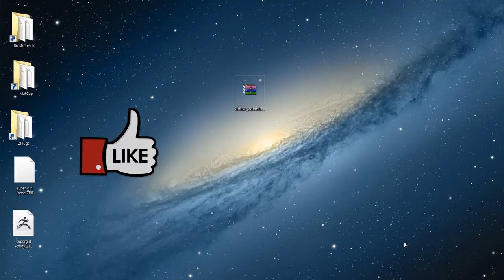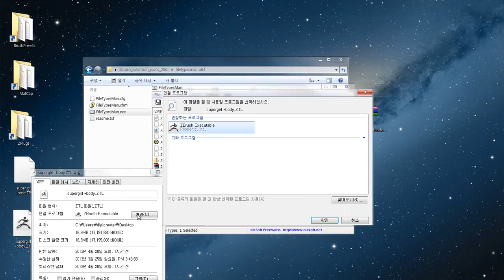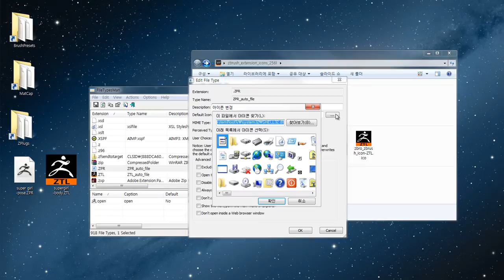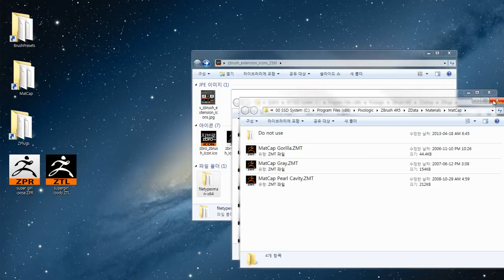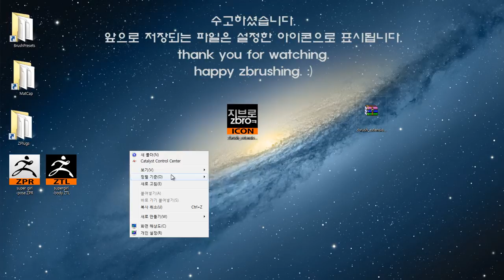ZBrush Extension Icon Setup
2013 Zbrush Log - Extensions Icons Setup

Download
zbro_zbrush_extension_icons_256.zip